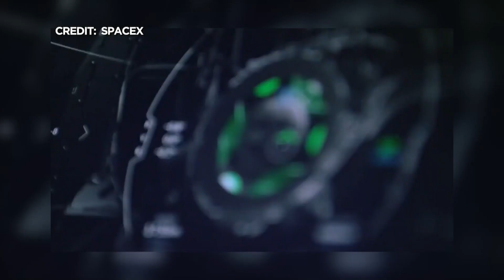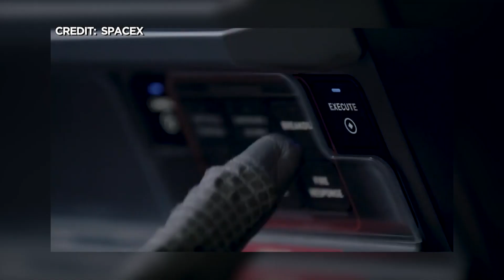NASA And SpaceX To Launch Crew-1 On Sunday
Mike Augustyniak spoke to NASA astronaut Dr. Mike Barrett ahead of the first fully crewed commercial mission to the international space station (3:41) WCCO 4 Saturday Morning - Nov. 14, 2020